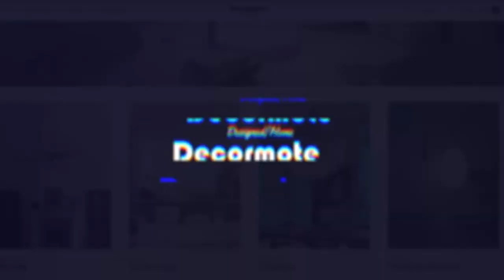Industrial Spider Chandelier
This beautiful handcrafted 3-5-8heads light is named Octopus chandelier or Spider chandelier is a type of pendant light which can be fully customized according to your preferences.（Bulb Sold Separately/We give the test bulb)